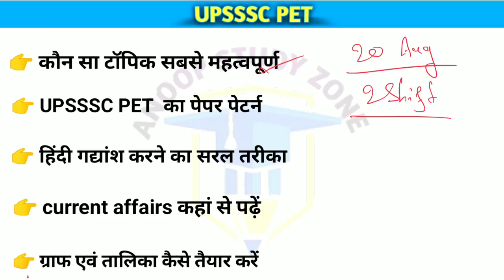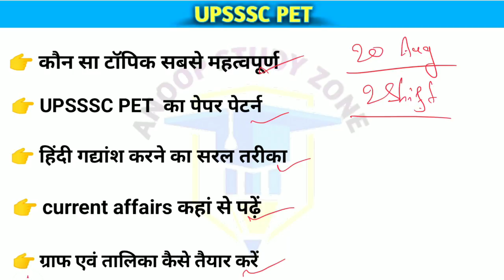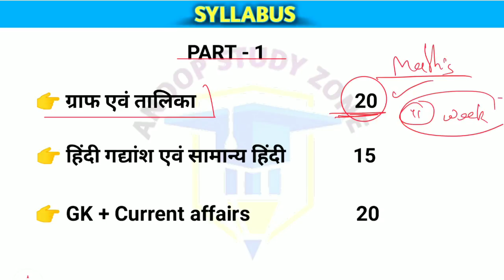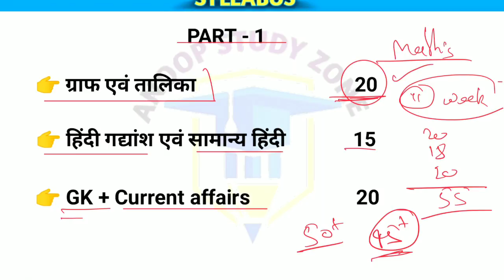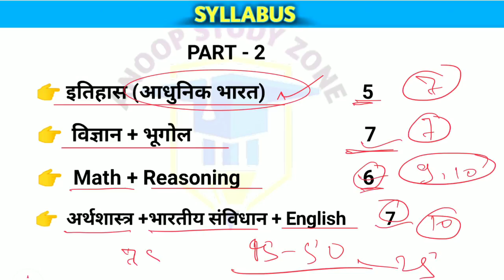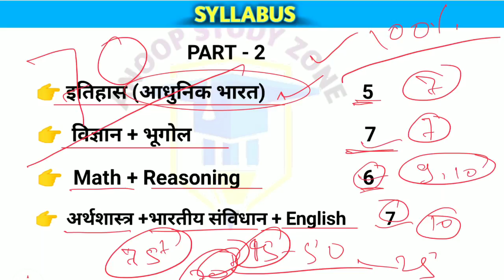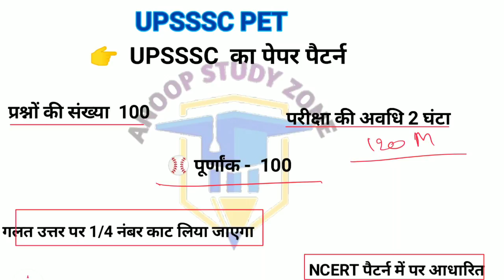UPSSSC PET 3 विषय पढ़कर क्वालीफाई करें || सबसे महत्वपूर्ण टॉपिक || PET strategy || GS कितना पढ़ें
नमस्कार दोस्तों अनूप Anoop study zone में आपका स्वागत है इस वीडियो में आपको बताया गया किस तरीके से आप अपने तैयारी को अंतिम रूप दे सकते हैं आपका आपका पेपर नजदीक है
किस तरह से आप अंतिम समय मे महत्वपूर्ण टॉपिक पढ़कर क्वालीफाई कर सकते हैं

UPSSSCWebsite Down

upsssc_latest update